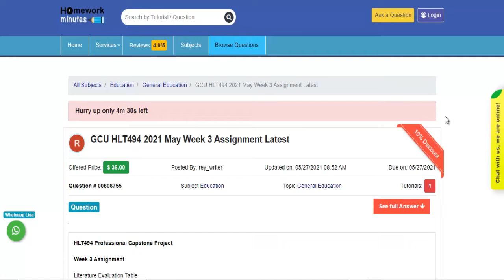GCU HLT494 2021 May Week 3 Assignment Latest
This video tutorial explains how to get the "GCU HLT494 2021 May Week 3 Assignment Latest" solution and any other General Education assignment help from Homework Minutes.

Question (806755): Ethical Dilemma   Health care administrators are confronted